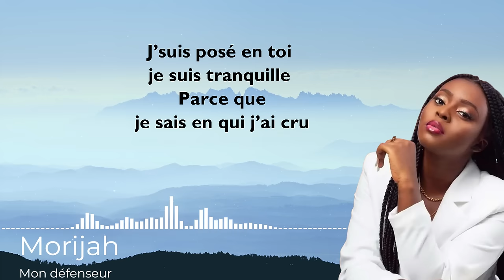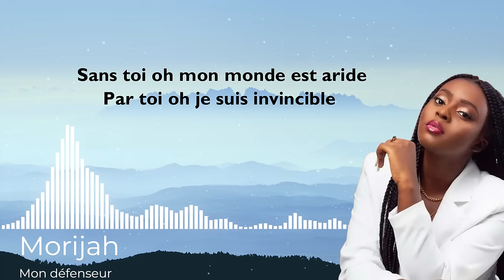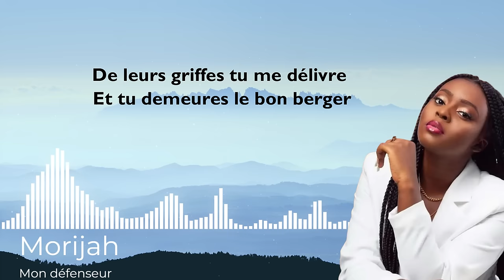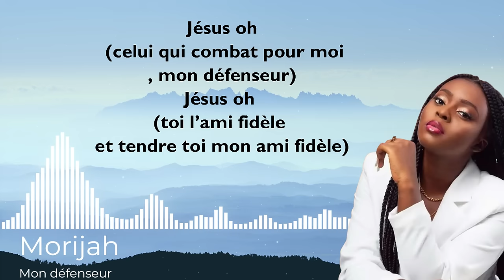Morijah - Mon défenseur (Paroles)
-Commente
-Tu peux partager